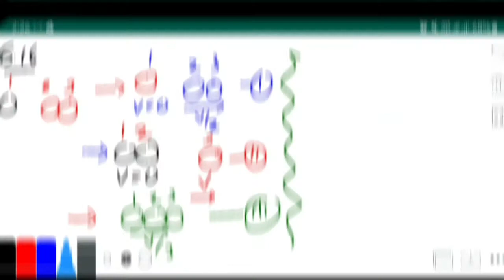CLASS-11(CHAPTER-6)(EXERCISE-6.16)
Class-11
Chapter -6
Exercise-6.16